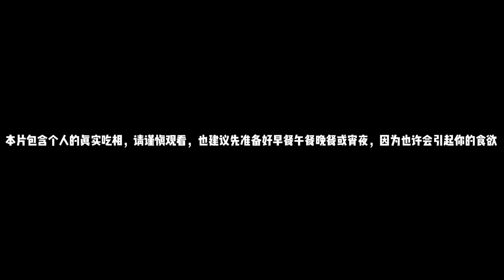【何嘉豪创作】「深夜不犯罪吃晚餐」攻略马六甲Jonker Street夜市！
欢迎大家回来观看我的影片！

这次的影片是在马六甲的其中一间酒店住宿里拍摄的！我算不算成功走出户外了？哈哈！

马六甲Jonker Street里面有夜市，而我这次去马六甲是因为要做大学Assignment之余我也想好好利用这个时间去放松一下心情。

而能够一个人到处走走这个机缘巧合我也觉得非常的奇妙就这样凑成了这一次的一个人住在一间酒店房间和能够一个人去马六甲的主要观光景点走走逛逛。

Jonker Street里面的夜市真的有太多美食了！但是我只有一个人的原因所以我也只选了五样我觉得最引起我食欲的美食！

谢谢大家观看我的影片。